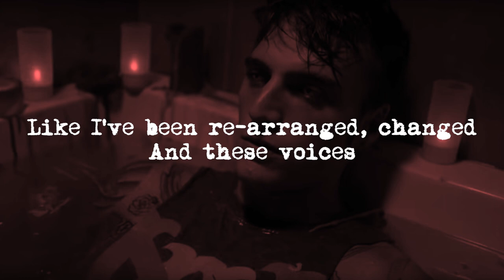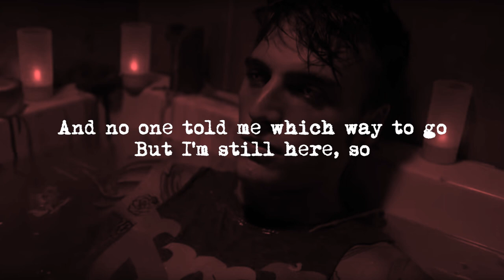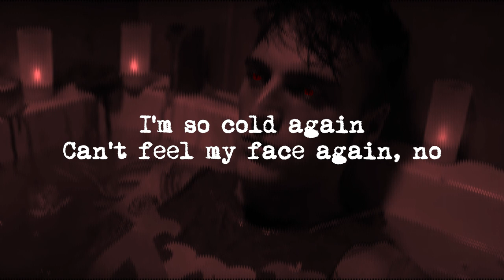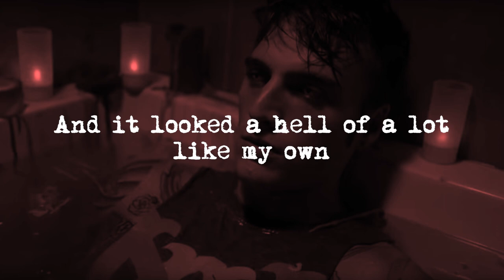Highly Suspect - Bath Salts w/lyrics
Lyrics:

Hey, I'm feeling OK, it's good
Cause lately I been feeling so strange
Like I been re-arranged, changed
And these voices
The ones that I can hear in my head
Oh these fellas are telling me
That I'd be better off dead
They're painting me red

And lately
It's been getting harder to sleep
These muscle spasms hit me so deep
And every single night I get cold
Like I can't feel my hands or my toes
And no one told me which way to go
But I'm still here, so
Why don't you pour me another one, Kyle?

Why can't I come down?

I'm so cold again
Can't feel my face again, no
My patience is wearing thin
6 A.M. there goes the moon
I feel like death is coming soon and, oh
All I wanna do is fuckin' sleep

Nothing flashed before my eyes
No pretty angels, and no bright lights
All I saw was the devil's soul
And it looked a hell of a lot like my own